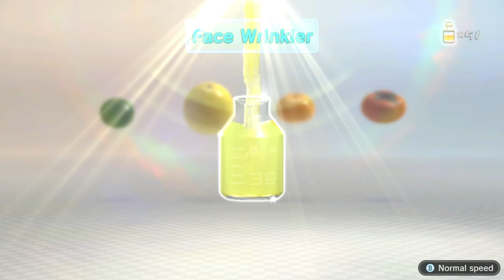Yellow Pikmin Plays Pikmin 3 Deluxe Exploration Days 12 and 13 Story Mode Coop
The twelfth and thirteenth day of story mode coop of Pikmin 3 Deluxe on the Nintendo Switch.  Yellow Pikmin and Wolfbe7 collect the remaining fruits in the Distant Tundra.  Including fighting the Bulbear and the Arctic Shaggy Long Legs.